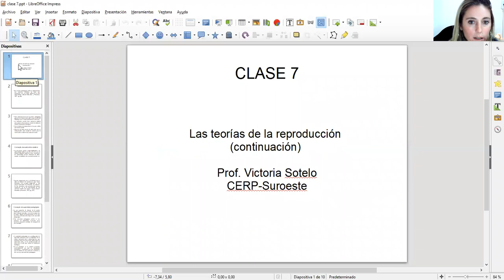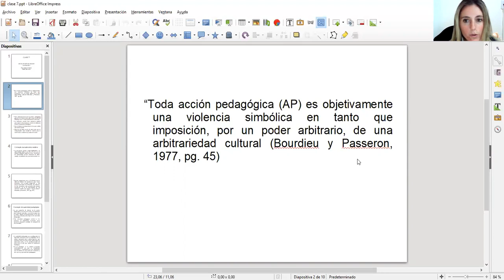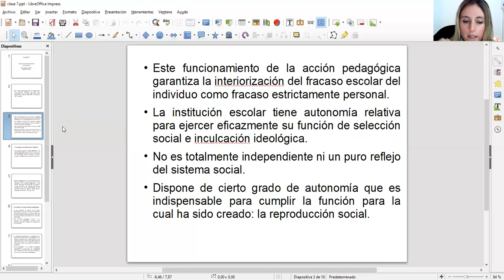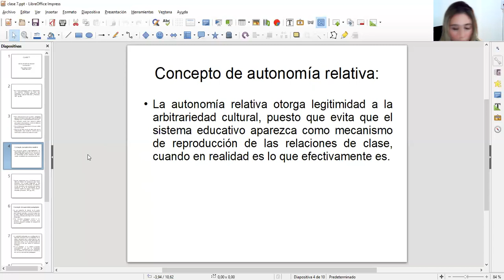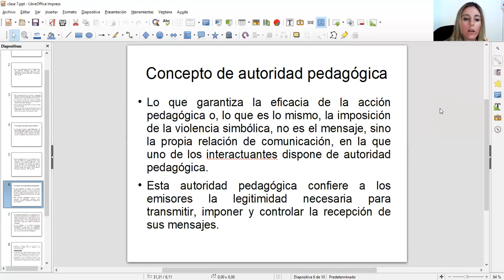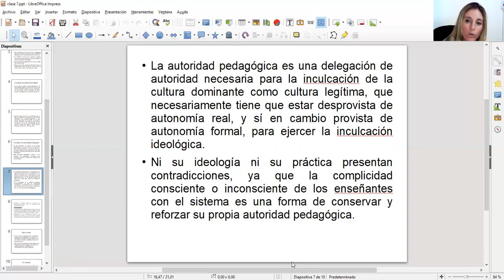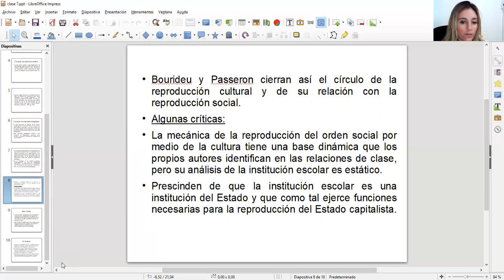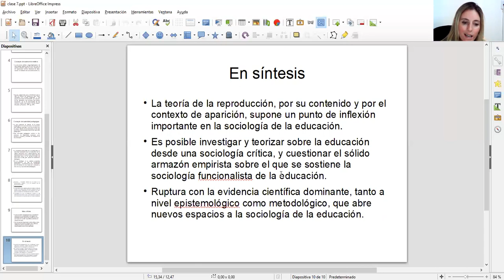Clase 7. Las teorías de la reproducción en la sociología (Bourdieu-Passeron). Prof. Victoria Sotelo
Clase 7. Las teorías de la reproducción en la sociología de la educación (Bourdieu-Passeron), continuacón. Prof. Victoria Sotelo